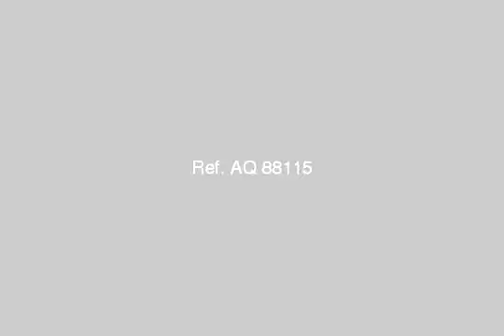Shop Or Showroom For Rent In Smouha Alexandria - mlseg.com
Shop Or Showroom For Rent In Smouha Alexandria محل بسموحة بالاسكندرية دور ميزانين 200 متر مربع ب15000 ج مكتب ارب بروكرز للعقارات بالاسكندرية - محل بسموحة بالاسكندرية دور ميزانين 200 متر - Egypt Real Estate | Alexandria | Smouha | Shop / Showroom For Rent